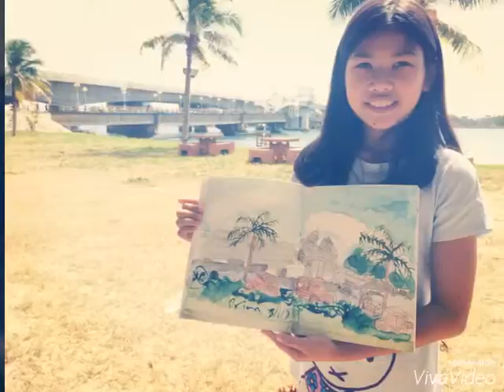My painting time is my present time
Painting is happiness.